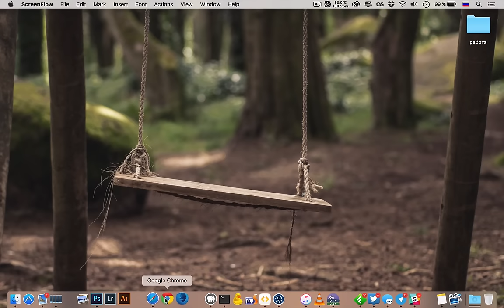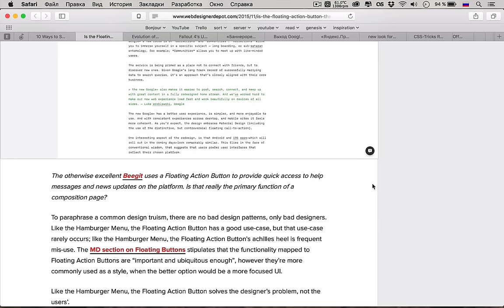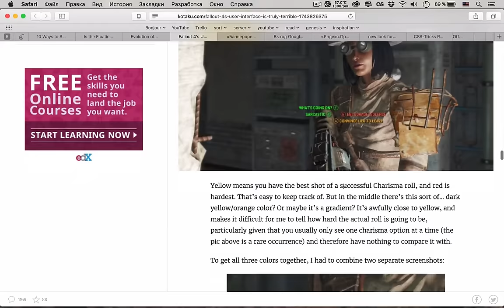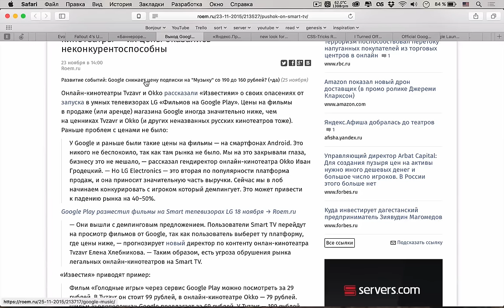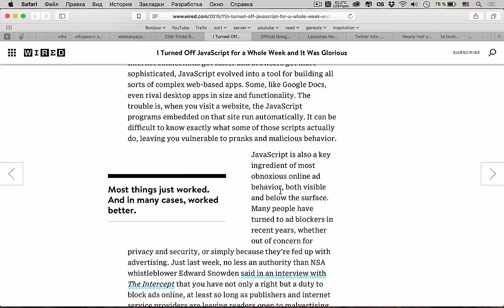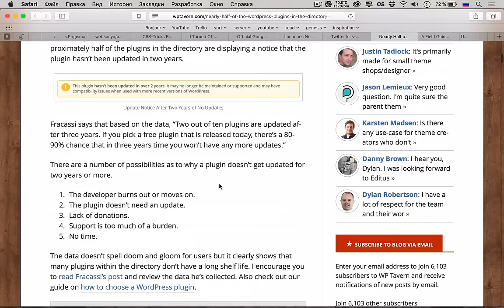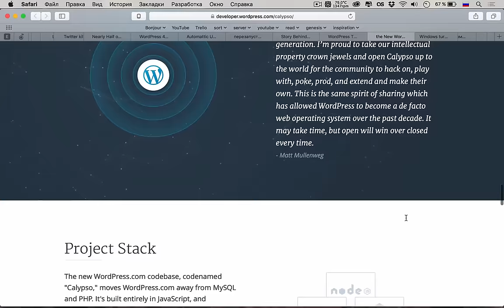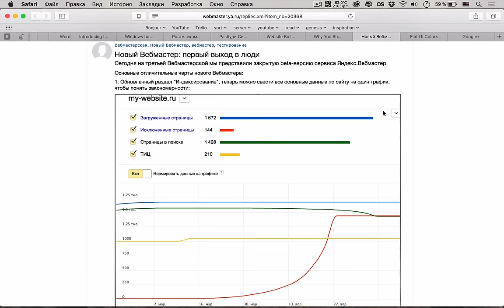Calypso — новая админка для WordPress — uWebDesign подкаст #59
Приветствуем вас на борту подкаста #59, центральной темой которого безусловно является Calypso, новая админка для WordPress, написанная на node.js и React. Кроме этого поговорили про новости бизнеса и корпораций, дизайн и программирование.

Сегодняшняя музыка — Best Drum And Bass Podcast - 057  - Dioptrics And Velos.